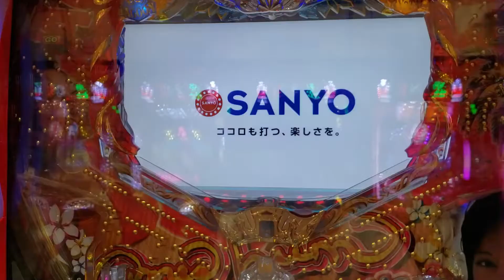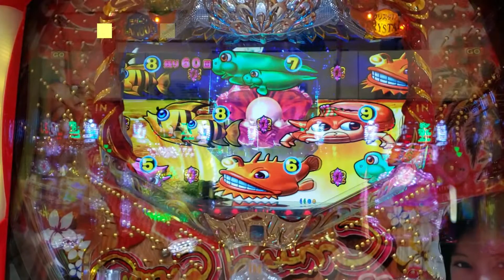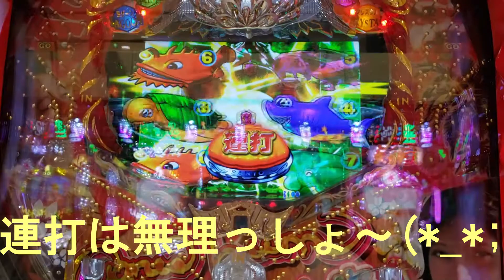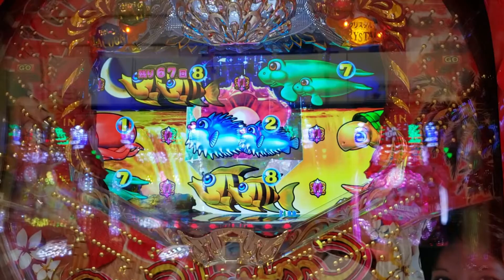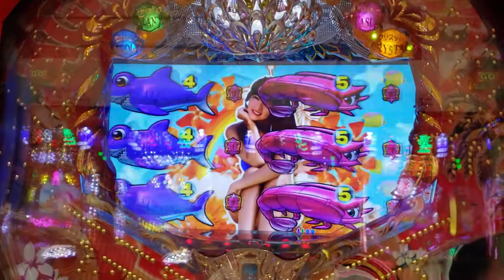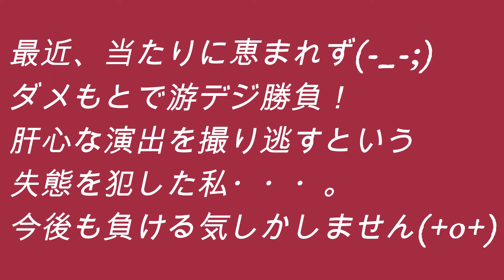「ＣＲ大海物語４withアグネス・ラム」電サポ中当たり画図。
「ＣＲ大海物語４withアグネス・ラム」
電サポ中演出（クリスタルモード）です。